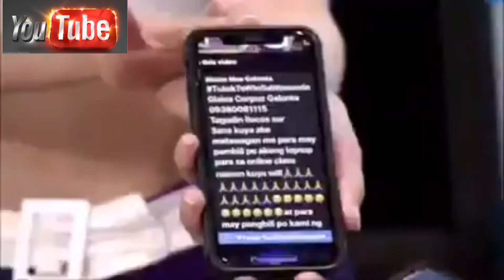WILLE REVILLAME NAKA TIKIM NG MURA SA CALLER ON LIVE.